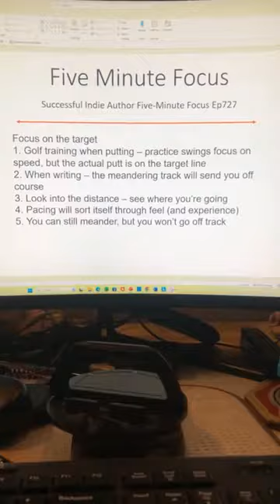Successful Indie Author Five Minute Focus Ep727 - Focus on the Target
Focus on the target
1. Golf training when putting – practice swings focus on speed, but the actual putt is on the target line
2. When writing – the meandering track will send you off course
3. Look into the distance – see where you’re going
4. Pacing will sort itself through feel (and experience)
5. You can still meander, but you won’t go off track
6. 20Books Vegas 2022 Day 1 - Beats of a Satisfying Plot